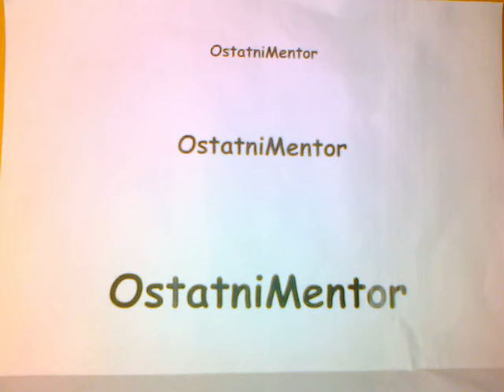Zabawny kawał o białym i czarnym.mp4